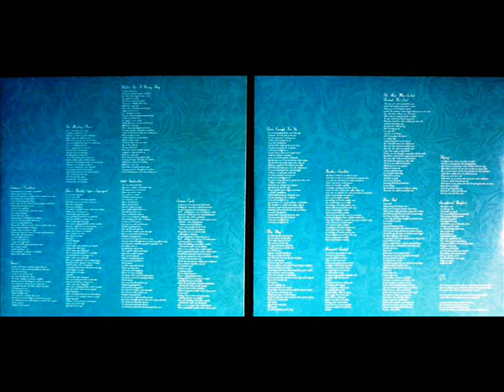XTC - Season Cycle - Skylarking 2010 double vinyl LP 45RPM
XTC  "Skylarking"
2010 Ape House Records APELP044
45 RPM double LP reissue made in the UK

Credits :
* Andy Partridge – vocals, guitar
 * Colin Moulding – vocals, bass, and bonfire
 * Dave Gregory – vocals, guitar, piano, synthesizer,
 Chamberlin, string arrangement on "1,000 Umbrellas" and the odd tiple

additional personnel
 * Prairie Prince – "the part of the time bomb (i.e., drums)"
 * Beech Avenue Boys (i.e., XTC) – backing vocals
 * Todd Rundgren – orchestral arrangements, computer     programming, keyboards and backing vocals

produced and engineered by Todd Rundgren

matrix/deadwax info (hand etched):
APELP044 A-1  CARDBOARD PIZZA  JONZ
APE LP 044 B-1  JONZ LOUD  BEEFSTEAK AND BREW
APE LP 044 C-1  JONZ  SOLAR BARBECUE
APE LP 044 D-1  LOUD  THE LITTLE BEAR

remastered 2010 at Loud Mastering by John Dent